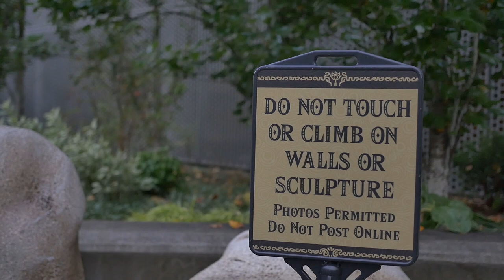"Rewrite" Production Vlog #7: Behind Enemy Lines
Harmonica playing by D. Chance DeBoe

Fake Magus filmed this video.